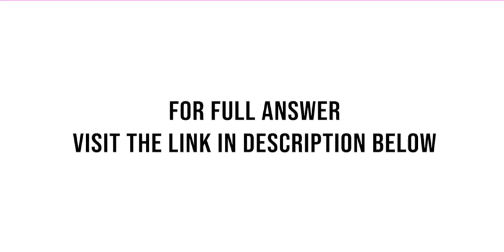5 Create a 3 D pie chart showing the breakdown of total Hours Worked into total Overtime Hours an...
5) Create a 3-D pie chart showing the breakdown of total Hours Worked into total Overtime Hours and the NonOvertime hours located at the bottom of the database listing, row 37 columns E, F, G. The pie chart should show the values, ...